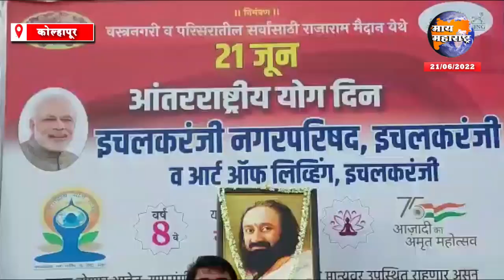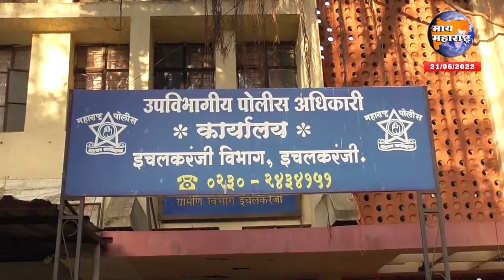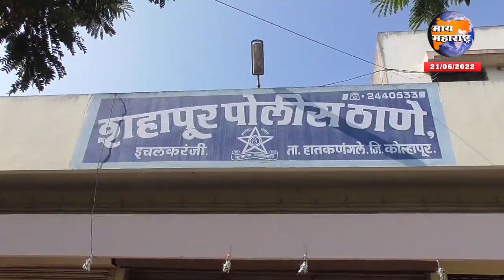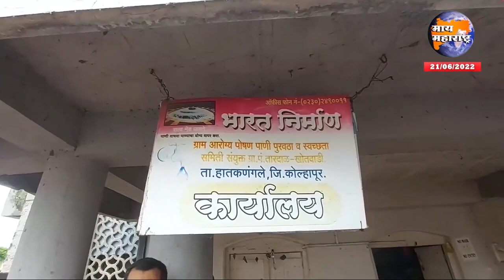Ichalkaranji Bulletine | इचलकरंजी क्राईमसह संपूर्ण बातमीपत्र 21/06/2022